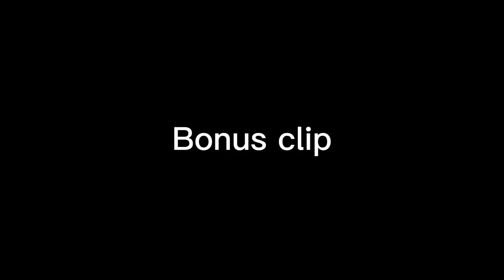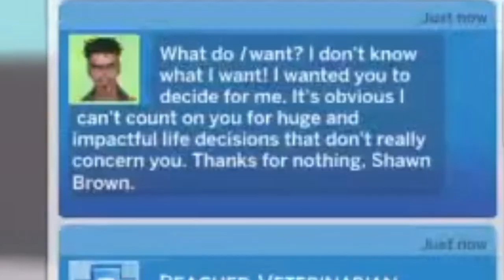William Brown Sr quits his job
So that he can find another job because he'd serve his purpose at that job he quit.